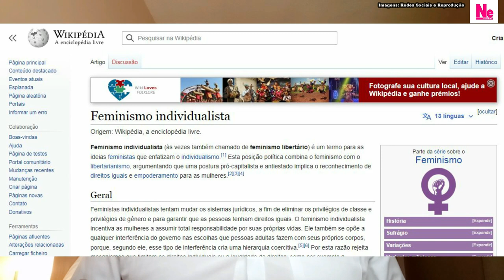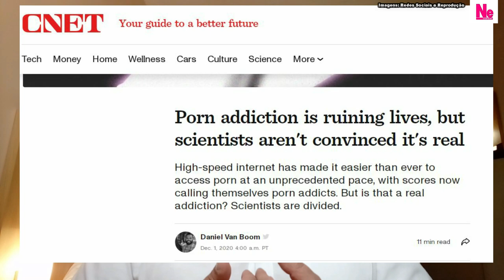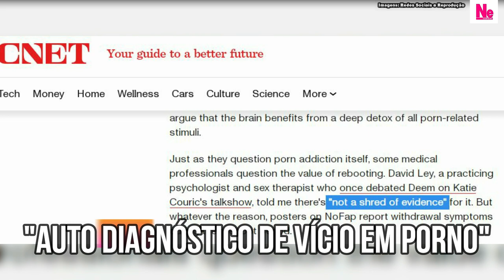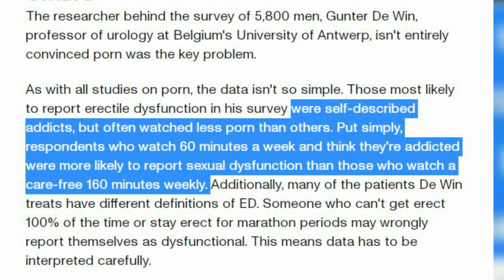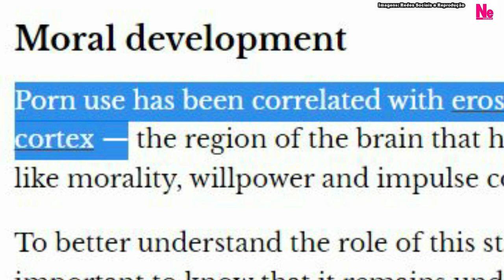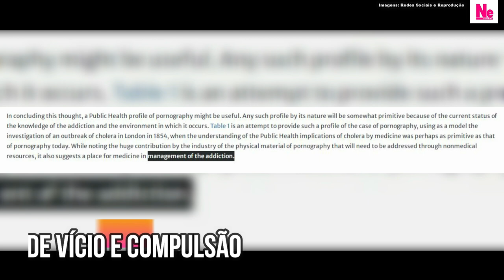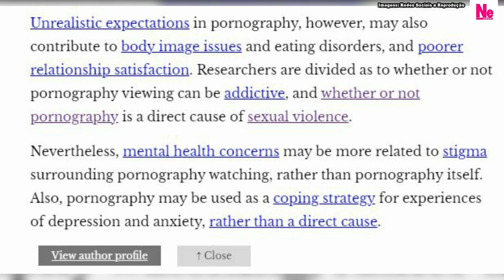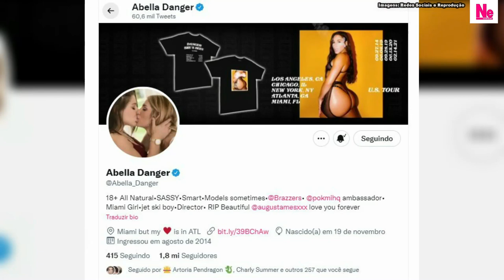365 Days: MULHERES LIBERAM SUAS FANTASIAS DUPLAMENTE NA SEQUÊNCIA "This Day" DA NETFLIX!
Sequência de 365 Dias, chamada This Day chega na Netflix, dando entretenimento de qualidade para o público desde tipo de contéudo, dominado pelo público feminino, atraído pela mistura de sedução e história. A rivalidade entre Massimo e Nacho vai ás alturas nesta sequencia com Simone Susinna, Anna-Maria Sieklucka, Magdalena Lamparska e Michele Morrone. Minha opinião sobre o panorama geral do gênero atualmente.

Apresentação: Sean